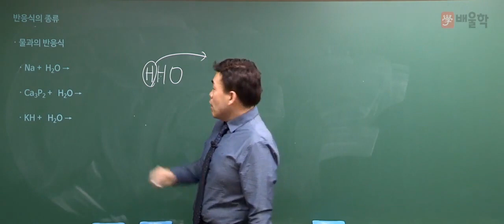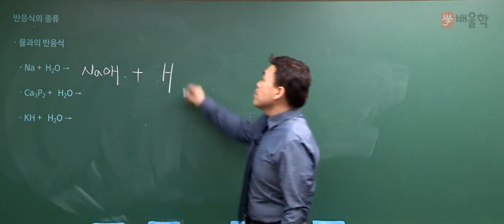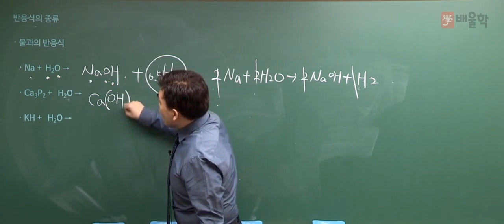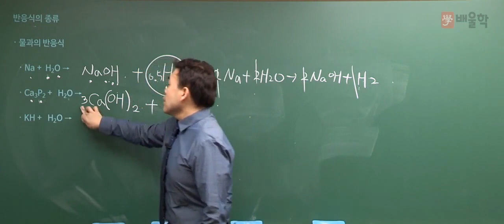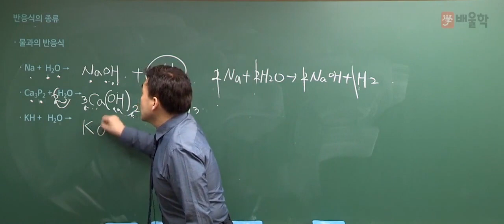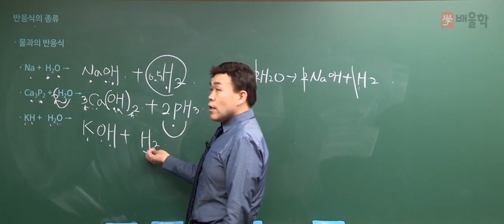[위험물산업기사] 기초화학 특강 14 물과의 반응식 - 여승훈 교수님